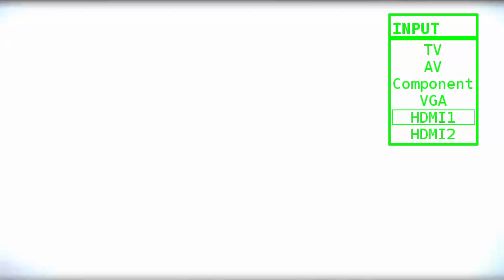BoIR #31 | Ipecac und die Fliegen des Todes | Let's Play The Binding of Isaac: Rebirth Couch Co-Op